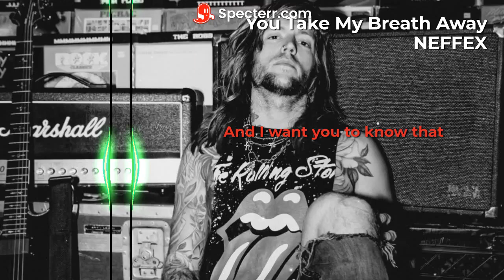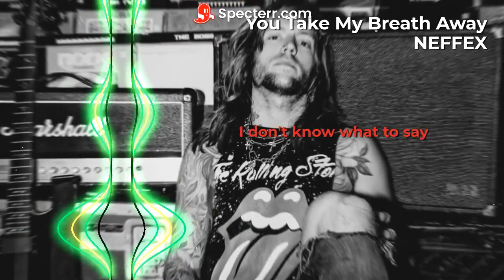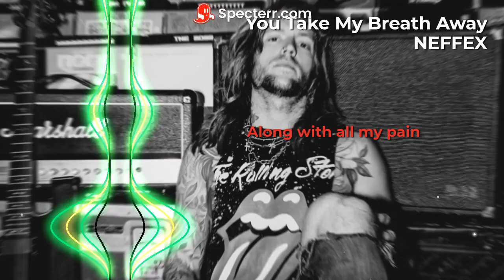NEFFEX - You Take My Breath Away 😮‍💨 (Lyrics)